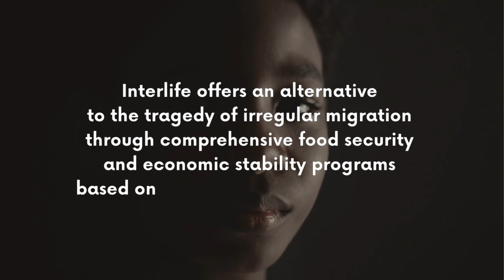The Mediterranean - Interlife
“𝐓𝐡𝐞 𝐌𝐞𝐝𝐢𝐭𝐞𝐫𝐫𝐚𝐧𝐞𝐚𝐧” is the English version of the original song “𝐌𝐞𝐝𝐢𝐭𝐞𝐫𝐫𝐚𝐧𝐞𝐨”, written by 𝐆𝐢𝐨𝐫𝐠𝐢𝐚 𝐆𝐚𝐦𝐛𝐢𝐧𝐢, President of Interlife, and 𝐫𝐞𝐥𝐞𝐚𝐬𝐞𝐝 𝐭𝐨 𝐫𝐚𝐢𝐬𝐞 𝐚𝐰𝐚𝐫𝐞𝐧𝐞𝐬𝐬 𝐚𝐛𝐨𝐮𝐭 𝐭𝐡𝐞 𝐦𝐢𝐠𝐫𝐚𝐭𝐢𝐨𝐧 𝐜𝐫𝐢𝐬𝐢𝐬 𝐚𝐧𝐝 𝐭𝐡𝐞 𝐭𝐫𝐚𝐠𝐢𝐜 𝐝𝐞𝐚𝐭𝐡𝐬 𝐢𝐧 𝐭𝐡𝐞 𝐌𝐞𝐝𝐢𝐭𝐞𝐫𝐫𝐚𝐧𝐞𝐚𝐧 𝐒𝐞𝐚.

The song is the result of a collaboration with the singer 𝐒𝐚𝐧𝐝𝐲 𝐂𝐡𝐚𝐦𝐛𝐞𝐫𝐬, it is performed by Sandy Chambers and Giorgia Gambini, with violinist 𝐌𝐚𝐧𝐫𝐢𝐜𝐨 𝐏𝐚𝐝𝐨𝐯𝐚𝐧𝐢.
𝐓𝐡𝐞 𝐬𝐨𝐧𝐠 𝐰𝐚𝐬 𝐛𝐨𝐫𝐧 𝐟𝐫𝐨𝐦 𝐭𝐡𝐞 𝐬𝐭𝐫𝐨𝐧𝐠 𝐝𝐞𝐬𝐢𝐫𝐞 𝐭𝐨 𝐚𝐝𝐝𝐫𝐞𝐬𝐬 𝐭𝐡𝐞 𝐡𝐮𝐦𝐚𝐧𝐢𝐭𝐚𝐫𝐢𝐚𝐧 𝐜𝐫𝐢𝐬𝐢𝐬 𝐚𝐟𝐟𝐞𝐜𝐭𝐢𝐧𝐠 𝐭𝐡𝐞 𝐦𝐨𝐬𝐭 𝐯𝐮𝐥𝐧𝐞𝐫𝐚𝐛𝐥𝐞 𝐩𝐞𝐨𝐩𝐥𝐞, 𝐩𝐚𝐫𝐭𝐢𝐜𝐮𝐥𝐚𝐫𝐥𝐲 𝐢𝐧 𝐭𝐡𝐞 𝐌𝐞𝐝𝐢𝐭𝐞𝐫𝐫𝐚𝐧𝐞𝐚𝐧 𝐫𝐞𝐠𝐢𝐨𝐧 𝐚𝐧𝐝 𝐢𝐧 𝐭𝐡𝐞 𝐩𝐨𝐨𝐫𝐞𝐬𝐭 𝐚𝐫𝐞𝐚𝐬 𝐨𝐟 𝐀𝐟𝐫𝐢𝐜𝐚 and it deeply reflects Interlife’s mission, which aims to promote sustainable development by providing food security, education, and employment opportunities.

“The Mediterranean” and the compilation “Mediterraneo” aim to raise awareness about the migration emergency and the tragedy of migrants, showcasing the concrete alternatives offered by Interlife, which promotes local opportunities for employment, inclusivity, health, food security, and new entrepreneurial initiatives.
𝐓𝐡𝐢𝐬 𝐬𝐨𝐧𝐠 𝐦𝐞𝐫𝐠𝐞𝐬 𝐦𝐮𝐬𝐢𝐜 𝐚𝐧𝐝 𝐬𝐨𝐜𝐢𝐚𝐥 𝐜𝐨𝐦𝐦𝐢𝐭𝐦𝐞𝐧𝐭 𝐚𝐧𝐝 𝐭𝐡𝐞 𝐩𝐫𝐨𝐜𝐞𝐞𝐝𝐬 𝐰𝐢𝐥𝐥 𝐬𝐮𝐩𝐩𝐨𝐫𝐭 𝐭𝐡𝐞 𝐈𝐧𝐭𝐞𝐫𝐥𝐢𝐟𝐞 𝐓𝐨𝐨𝐥𝐤𝐢𝐭 𝐦𝐨𝐝𝐞𝐥, 𝐝𝐞𝐯𝐞𝐥𝐨𝐩𝐦𝐞𝐧𝐭 𝐩𝐫𝐨𝐠𝐫𝐚𝐦, 𝐚𝐧𝐝 𝐬𝐭𝐚𝐫𝐭-𝐮𝐩𝐬 𝐚𝐢𝐦𝐞𝐝 𝐚𝐭 𝐢𝐦𝐩𝐫𝐨𝐯𝐢𝐧𝐠 𝐭𝐡𝐞 𝐥𝐢𝐯𝐢𝐧𝐠 𝐜𝐨𝐧𝐝𝐢𝐭𝐢𝐨𝐧𝐬 𝐨𝐟 𝐭𝐡𝐨𝐮𝐬𝐚𝐧𝐝𝐬 𝐨𝐟 𝐞𝐱𝐭𝐫𝐞𝐦𝐞𝐥𝐲 𝐩𝐨𝐨𝐫 𝐟𝐚𝐦𝐢𝐥𝐢𝐞𝐬, 𝐩𝐫𝐨𝐯𝐢𝐝𝐢𝐧𝐠 𝐭𝐡𝐞𝐦 𝐰𝐢𝐭𝐡 𝐭𝐡𝐞 𝐦𝐞𝐚𝐧𝐬 𝐭𝐨 𝐛𝐮𝐢𝐥𝐝 𝐚 𝐬𝐮𝐬𝐭𝐚𝐢𝐧𝐚𝐛𝐥𝐞 𝐟𝐮𝐭𝐮𝐫𝐞.
The Interlife development model is over 90% aligned with the 17 Sustainable Development Goals (SDGs) of the United Nations Agenda 2030, as demonstrated by the Interlife Impact Report 2024.
Some of our key results include Food Security, Income Increase and Children’s Education.

“𝐓𝐡𝐞 𝐌𝐞𝐝𝐢𝐭𝐞𝐫𝐫𝐚𝐧𝐞𝐚𝐧” 𝐚𝐧𝐝 𝐭𝐡𝐞 “𝐌𝐞𝐝𝐢𝐭𝐞𝐫𝐫𝐚𝐧𝐞𝐨” 𝐄𝐏 𝐫𝐞𝐩𝐫𝐞𝐬𝐞𝐧𝐭 𝐚 𝐯𝐨𝐢𝐜𝐞 𝐨𝐟 𝐡𝐨𝐩𝐞 𝐚𝐧𝐝 𝐚 𝐜𝐚𝐥𝐥 𝐭𝐨 𝐚𝐜𝐭𝐢𝐨𝐧 𝐟𝐨𝐫 𝐚 𝐦𝐨𝐫𝐞 𝐢𝐧𝐜𝐥𝐮𝐬𝐢𝐯𝐞 𝐚𝐧𝐝 𝐬𝐮𝐩𝐩𝐨𝐫𝐭𝐢𝐯𝐞 𝐬𝐨𝐜𝐢𝐞𝐭𝐲.

𝐅𝐨𝐫 𝐦𝐨𝐫𝐞 𝐢𝐧𝐟𝐨𝐫𝐦𝐚𝐭𝐢𝐨𝐧 𝐚𝐛𝐨𝐮𝐭 𝐭𝐡𝐞 𝐩𝐫𝐨𝐣𝐞𝐜𝐭 𝐚𝐧𝐝 𝐡𝐨𝐰 𝐭𝐨 𝐜𝐨𝐧𝐭𝐫𝐢𝐛𝐮𝐭𝐞, 𝐩𝐥𝐞𝐚𝐬𝐞 𝐯𝐢𝐬𝐢𝐭 𝐈𝐧𝐭𝐞𝐫𝐥𝐢𝐟𝐞.𝐢𝐭

ITA

“𝐓𝐡𝐞 𝐌𝐞𝐝𝐢𝐭𝐞𝐫𝐫𝐚𝐧𝐞𝐚𝐧” è la versione inglese del brano originale “𝐌𝐞𝐝𝐢𝐭𝐞𝐫𝐫𝐚𝐧𝐞𝐨”, scritto da 𝐆𝐢𝐨𝐫𝐠𝐢𝐚 𝐆𝐚𝐦𝐛𝐢𝐧𝐢, presidente di Interlife, 𝐩𝐮𝐛𝐛𝐥𝐢𝐜𝐚𝐭𝐨 𝐩𝐞𝐫 𝐬𝐞𝐧𝐬𝐢𝐛𝐢𝐥𝐢𝐳𝐳𝐚𝐫𝐞 𝐬𝐮𝐥𝐥'𝐞𝐦𝐞𝐫𝐠𝐞𝐧𝐳𝐚 𝐦𝐢𝐠𝐫𝐚𝐭𝐨𝐫𝐢𝐚 𝐞 𝐥𝐞 𝐭𝐫𝐚𝐠𝐢𝐜𝐡𝐞 𝐦𝐨𝐫𝐭𝐢 𝐧𝐞𝐥 𝐌𝐚𝐫 𝐌𝐞𝐝𝐢𝐭𝐞𝐫𝐫𝐚𝐧𝐞𝐨.

Il brano è cantato da 𝐒𝐚𝐧𝐝𝐲 𝐂𝐡𝐚𝐦𝐛𝐞𝐫𝐬 e Giorgia Gambini, mentre la melodia del violino è stata affidata al violinista 𝐌𝐚𝐧𝐫𝐢𝐜𝐨 𝐏𝐚𝐝𝐨𝐯𝐚𝐧𝐢.

𝐋𝐚 𝐜𝐚𝐧𝐳𝐨𝐧𝐞 𝐞' 𝐧𝐚𝐭𝐚 𝐝𝐚𝐥 𝐟𝐨𝐫𝐭𝐞 𝐝𝐞𝐬𝐢𝐝𝐞𝐫𝐢𝐨 𝐝𝐢 𝐚𝐟𝐟𝐫𝐨𝐧𝐭𝐚𝐫𝐞 𝐥𝐚 𝐜𝐫𝐢𝐬𝐢 𝐮𝐦𝐚𝐧𝐢𝐭𝐚𝐫𝐢𝐚 𝐜𝐡𝐞 𝐜𝐨𝐥𝐩𝐢𝐬𝐜𝐞 𝐥𝐞 𝐩𝐞𝐫𝐬𝐨𝐧𝐞 𝐩𝐢𝐮' 𝐯𝐮𝐥𝐧𝐞𝐫𝐚𝐛𝐢𝐥𝐢, 𝐢𝐧 𝐩𝐚𝐫𝐭𝐢𝐜𝐨𝐥𝐚𝐫𝐞 𝐧𝐞𝐥 𝐌𝐞𝐝𝐢𝐭𝐞𝐫𝐫𝐚𝐧𝐞𝐨 𝐞 𝐧𝐞𝐥𝐥𝐞 𝐚𝐫𝐞𝐞 𝐩𝐢𝐮' 𝐩𝐨𝐯𝐞𝐫𝐞 𝐝𝐞𝐥𝐥'𝐀𝐟𝐫𝐢𝐜𝐚.

La canzone “The Mediterranean” e la compilation “Mediterraneo” sono strumenti di sensibilizzazione sull’emergenza migratoria e sulla tragedia dei migranti, 𝐯𝐨𝐥𝐭𝐢 𝐚 𝐟𝐚𝐫 𝐜𝐨𝐧𝐨𝐬𝐜𝐞𝐫𝐞 𝐥'𝐚𝐥𝐭𝐞𝐫𝐧𝐚𝐭𝐢𝐯𝐚 𝐜𝐨𝐧𝐜𝐫𝐞𝐭𝐚 𝐨𝐟𝐟𝐞𝐫𝐭𝐚 𝐝𝐚 𝐈𝐧𝐭𝐞𝐫𝐥𝐢𝐟𝐞, 𝐜𝐡𝐞 𝐦𝐢𝐫𝐚 𝐚 𝐨𝐟𝐟𝐫𝐢𝐫𝐞 𝐨𝐩𝐩𝐨𝐫𝐭𝐮𝐧𝐢𝐭𝐚' 𝐝𝐢 𝐥𝐚𝐯𝐨𝐫𝐨, 𝐢𝐧𝐜𝐥𝐮𝐬𝐢𝐯𝐢𝐭𝐚', 𝐬𝐚𝐥𝐮𝐭𝐞, 𝐬𝐢𝐜𝐮𝐫𝐞𝐳𝐳𝐚 𝐚𝐥𝐢𝐦𝐞𝐧𝐭𝐚𝐫𝐞, 𝐢𝐬𝐭𝐫𝐮𝐳𝐢𝐨𝐧𝐞 𝐞 𝐧𝐞𝐨-𝐢𝐦𝐩𝐫𝐞𝐧𝐝𝐢𝐭𝐨𝐫𝐢𝐚𝐥𝐢𝐭𝐚' 𝐢𝐧 𝐥𝐨𝐜𝐨.

Il modello di sviluppo di Interlife è allineato per oltre il 90% con i 17 obiettivi dell’Agenda 2030 delle Nazioni Unite, come dimostrato dal Report di Impatto Interlife 2024.

“𝐓𝐡𝐞 𝐌𝐞𝐝𝐢𝐭𝐞𝐫𝐫𝐚𝐧𝐞𝐚𝐧” 𝐞 𝐥𝐚 𝐜𝐨𝐦𝐩𝐢𝐥𝐚𝐭𝐢𝐨𝐧 𝐄𝐏 “𝐌𝐞𝐝𝐢𝐭𝐞𝐫𝐫𝐚𝐧𝐞𝐨” 𝐫𝐚𝐩𝐩𝐫𝐞𝐬𝐞𝐧𝐭𝐚𝐧𝐨 𝐮𝐧𝐚 𝐯𝐨𝐜𝐞 𝐝𝐢 𝐬𝐩𝐞𝐫𝐚𝐧𝐳𝐚 𝐞 𝐮𝐧 𝐢𝐧𝐯𝐢𝐭𝐨 𝐚𝐥𝐥'𝐚𝐳𝐢𝐨𝐧𝐞 𝐩𝐞𝐫 𝐮𝐧𝐚 𝐬𝐨𝐜𝐢𝐞𝐭𝐚' 𝐩𝐢𝐮' 𝐢𝐧𝐜𝐥𝐮𝐬𝐢𝐯𝐚 𝐞 𝐬𝐨𝐥𝐢𝐝𝐚𝐥𝐞.

𝐏𝐞𝐫 𝐮𝐥𝐭𝐞𝐫𝐢𝐨𝐫𝐢 𝐢𝐧𝐟𝐨𝐫𝐦𝐚𝐳𝐢𝐨𝐧𝐢 𝐬𝐮𝐥 𝐩𝐫𝐨𝐠𝐞𝐭𝐭𝐨 𝐞 𝐬𝐮 𝐜𝐨𝐦𝐞 𝐜𝐨𝐧𝐭𝐫𝐢𝐛𝐮𝐢𝐫𝐞, 𝐯𝐢𝐬𝐢𝐭𝐚 𝐈𝐧𝐭𝐞𝐫𝐥𝐢𝐟𝐞.𝐢𝐭

𝐂𝐫𝐞𝐝𝐢𝐭𝐬:
The Mediterranean
From the original song “Mediterraneo” by Giorgia Gambini, President of Interlife - English lyrics curated by Sandy Chambers
Lead Vocals: Sandy Chambers and Giorgia Gambini
Guitar: Giorgia Gambini
Violin: Manrico Padovani
Originally  Arranged and recorded by Mantovani and Davide Lepido @CasaMedusa and by Livio Magnini @Paradox Studio
Arranged and Additional Recording & Mastering by: Cristian Piccinelli @CP World Studio

𝐒𝐨𝐧𝐠 𝐓𝐞𝐱𝐭:
The Mediterranean

Imagine a bride Float away like a flower
A rose that slowly the waves will devour
And on the horizon the boat is going under

The silent Observer the Thinker
Who then turns away and completely forgets her
The wind hurts her body the bride she's no longer a flower

The voice of a man getting louder and louder
The waves understand as they crash out of the water
The laws of the land we all know, have no border

The bride sees them coming closer to land
A land that is greater but still isn't grand
Stronger united and new respect for each other

Suddenly a ray of light  - Hope is in sight
Sailing away to that haven of human rights

This is the story of a world out at sea
And of far off lands and humanity
The hero is you and it's me we are bound to the sea
the Mediterranean

Now that the world is a much better place
Bound by one human embrace
The water, the waves that have brought me to you
They call it The Blue

The bride wears a smile and she looks like a rose
The groom holds her hand through the highs and the lows
A child looking on the horizon the Mediterranean, the Mediterranean.